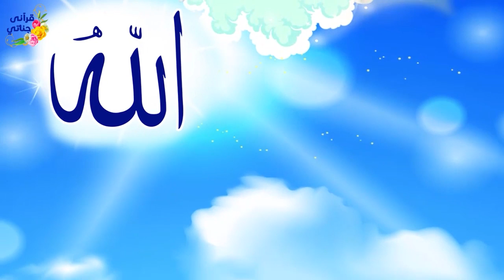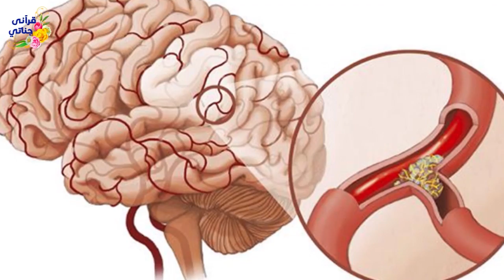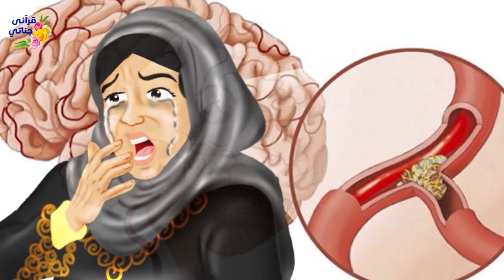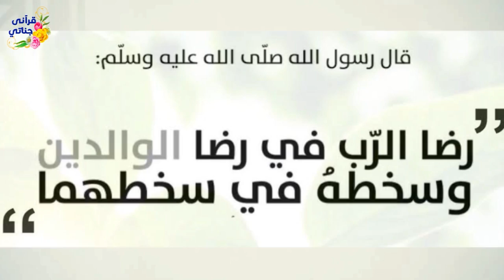قصص واقعية عن نزول المائدة من السماء ورجل قام برعاية ابن اخيه اليتيم واحسن رعايته وأم الطبيبة